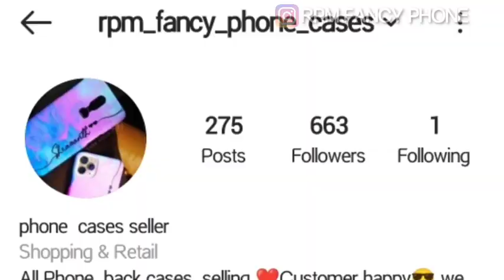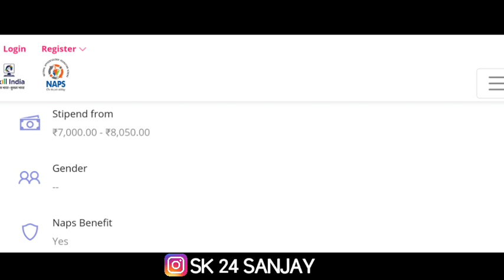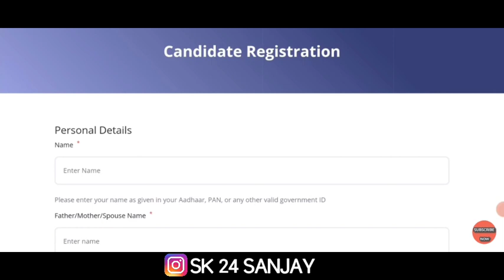Tneb Recruitment 2021 | 10th, 12th, ITI, Any Degree, Diplomo, BE | TNEB Jobs | TANGEDCO Jobs 2021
இனி அனைத்து தமிழக அரசு வேலைவாய்ப்புகளை உடனுக்குடன் Instagramஇலும் தெரிந்து கொள்ள நமது 'SK 24 SANJAY' Pageயை Instagramஇல் Follow பண்ணவும்
Username: sk24sanjay